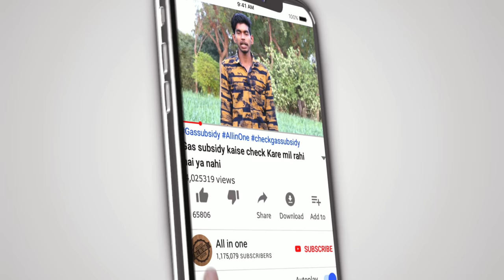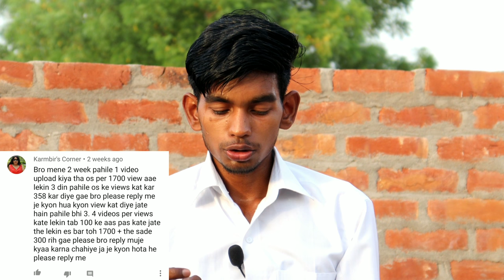YouTube hamare video per Aaye views ko kyon kat leta hai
Hello Friends
Is video mein Maine bataya hai ki  hamare YouTube videos mein jo views aate Hain unhen YouTube kyon kat leta hai

YouTube hamare video per Aaye views ko kyon kat leta hai by All in One